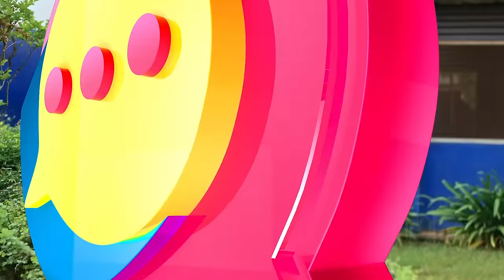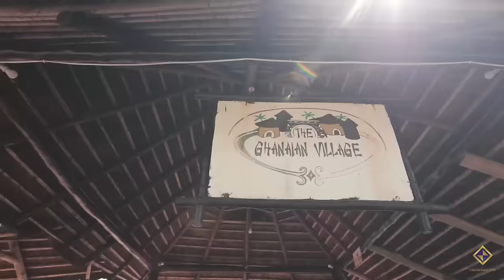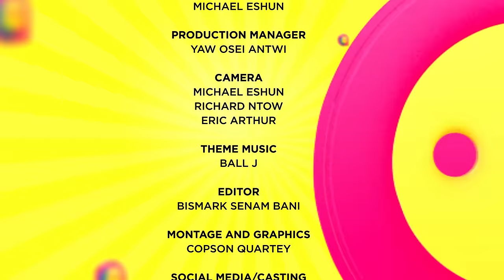HONESTLY SPEAKING EPISODE 3 - ODK CLAIMS HE HASN'T FALLEN IN LOVE BEFORE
This is the third episode of Honestly Speaking with our guest Odenkyem a.k.a ODK of Yolo.